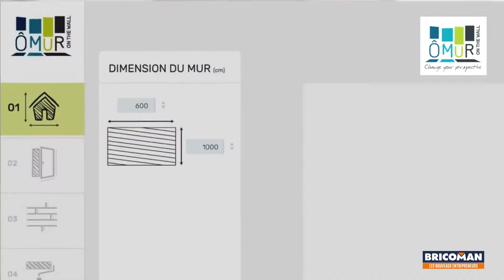Allié Terrain : Revêtement mural - SPTD - Avantage système Ô Mur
Bricoman votre allié terrain, vous présente les avantages du revêtement mural SPTD Ô Mur